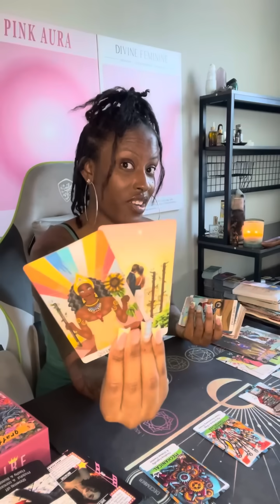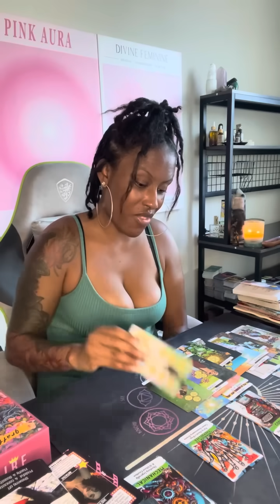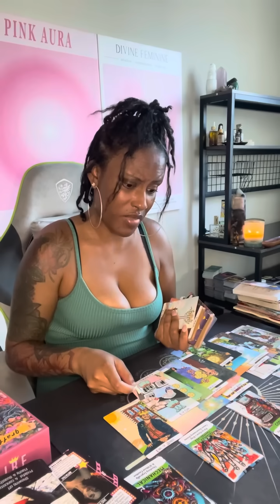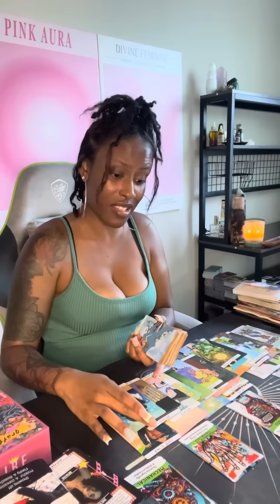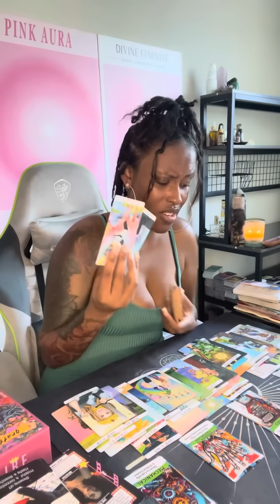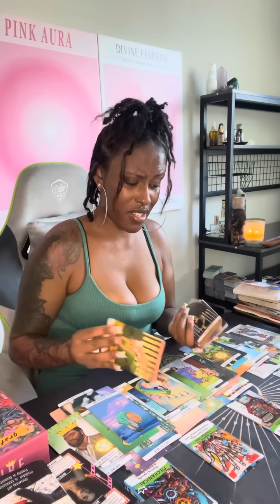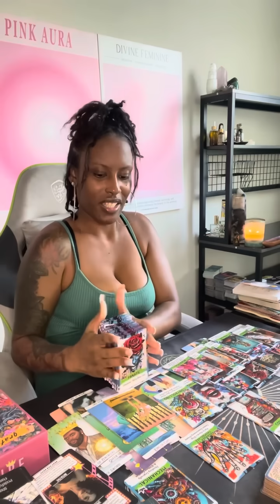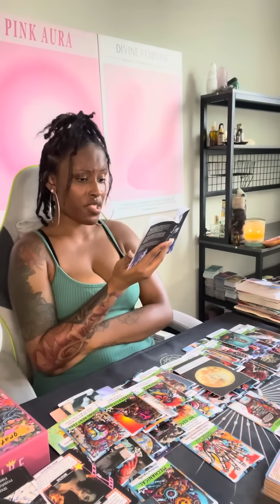Divine feminine 😳 Wow! 3rd party set them up with an $TD & tried 2 frame U😭 U tried 2 warn them🤦🏽‍♀️